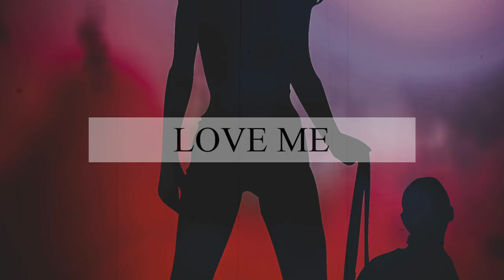"Love Me" - R&B Beat | Guitar Type Beat 2020 | Instrumental | Hip Hop | Freestyle | Free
Buy High Quality Rap Hip-Hop Instrumentals by BeDone Music

Must Credit (Prod. BeDone Music)

Photo by mikegi